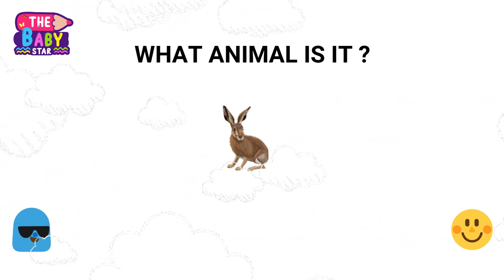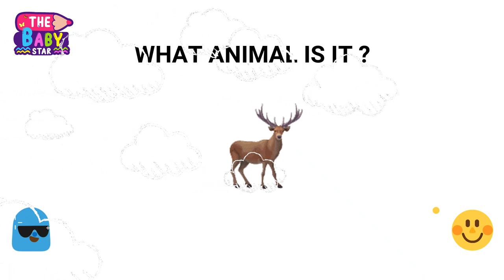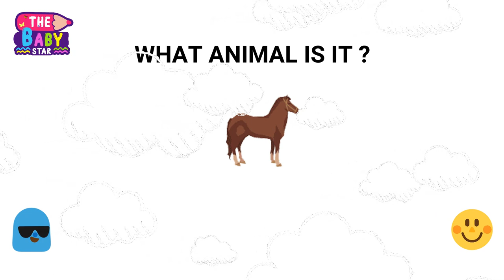ANIMALS NAMES FOR KIDS | KIDS ANIMALS LEARNING BOOK | ANIMALS LOVE KIDS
Learning animals' names is not just for children but for adults as well. It helps us understand more about the world around us and the animals that inhabit it. Knowing the names of animals can make us appreciate their beauty, behavior and diversity. It also helps us in communicating with other people who share our interest in animals. Whether it's for leisure, education, or conservation purposes, learning animal names can truly enrich our lives. Moreover, it can inspire us to take action to protect these creatures and their habitats, creating a more sustainable future for all of us.